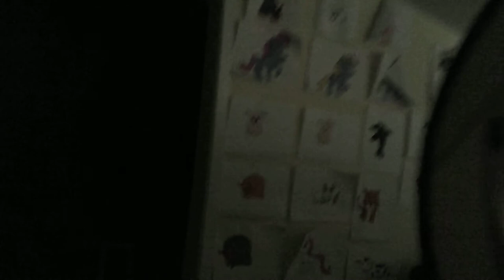Carly (Kid Giant 13) Gets A Numberblocks 60 Baseball Cap In Aero Estates (Thanksgiving Special)